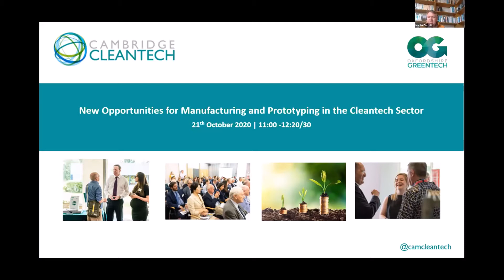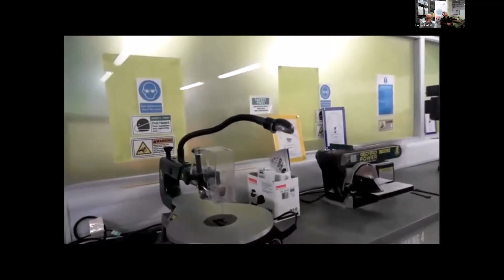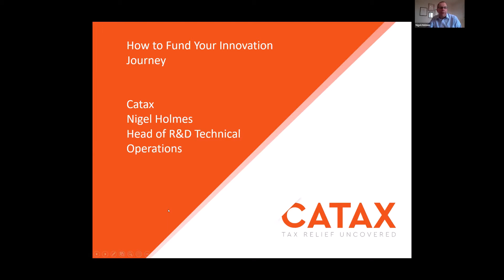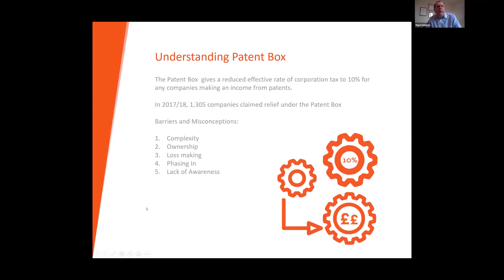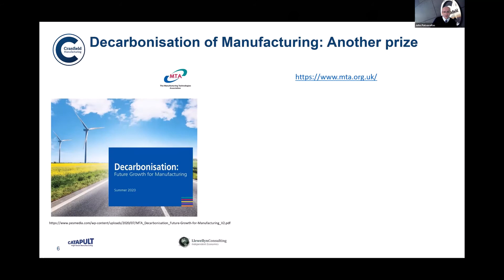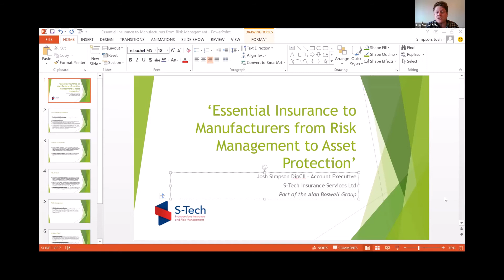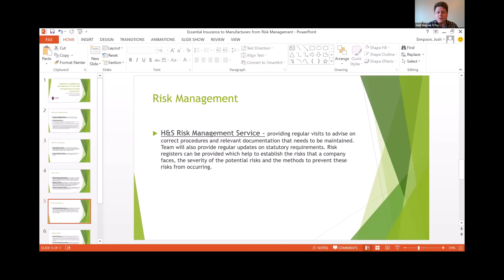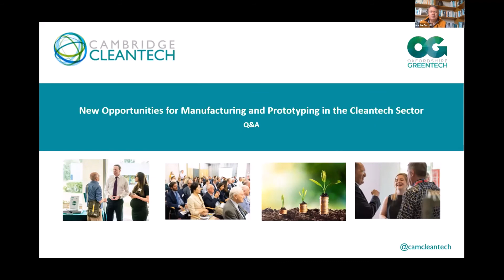New Opportunities for Manufacturing and Prototyping in the Cleantech Sector Webinar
FOR: Anyone interested in manufacturing and prototyping in the Cleantech Sector

Agenda

Welcome & Introductions – Martin Garratt, CEO, Cambridge Cleantech & Chris Bartram, Business Development Manager, innovation Lab, Allia

Launch and Tour of the Innovation Lab at the Allia Future Business Centre in Peterborough

How to Fund Your Innovation Journey – Nigel Holmes, Head of R&D Technical Operations, Catax

Manufacturing in the UK – Context and Opportunities

Essential insurance to manufacturers from risk-management to asset protection – Josh Simpson, Account Executive, S-Tech

Q&A – Chaired by Martin Garratt CEO, Cambridge Cleantech